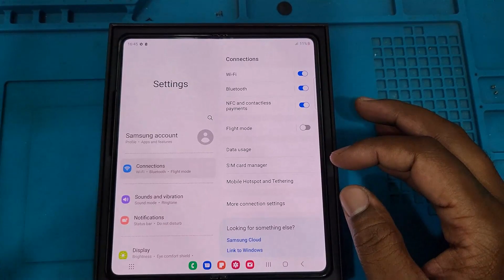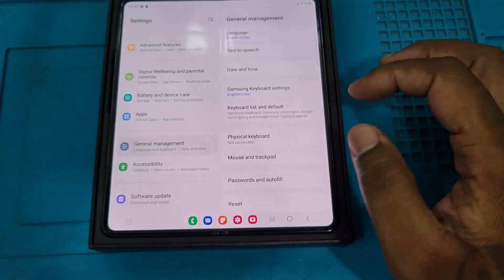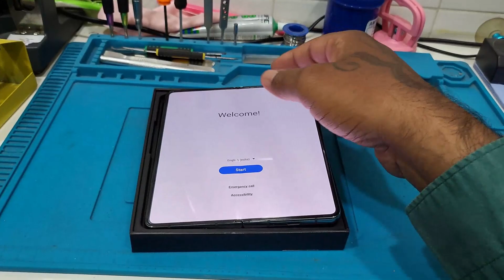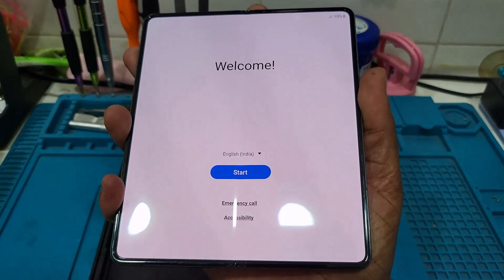Samsung Galaxy Z Fold 4 5G Factory Reset settings full reset restore settings.